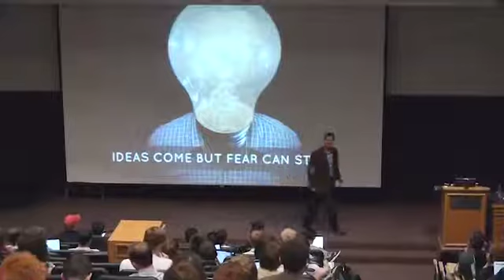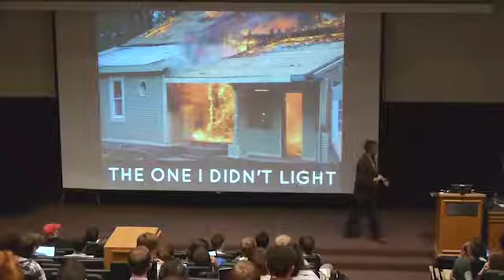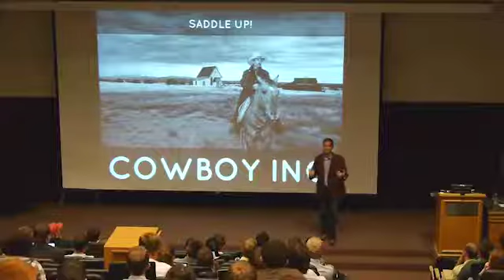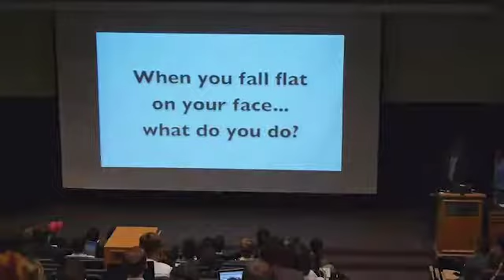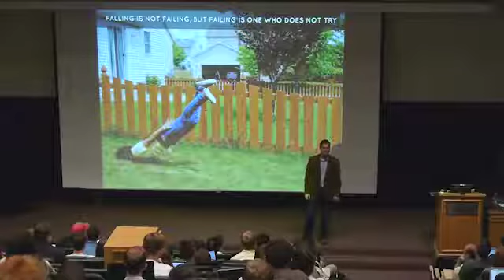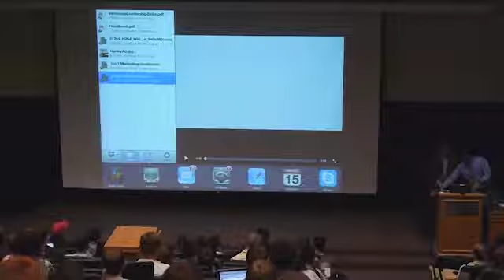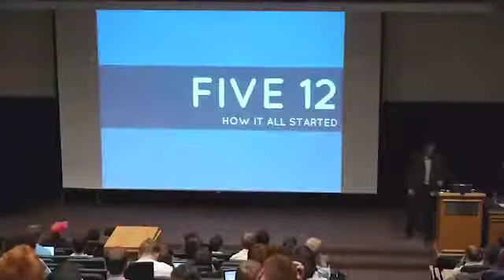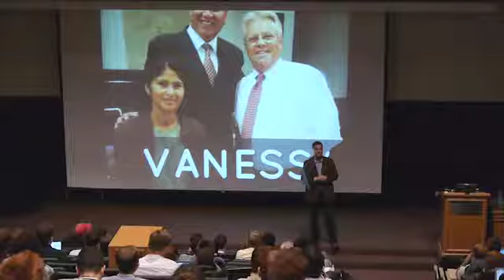Nick Greer: One on One Marketing